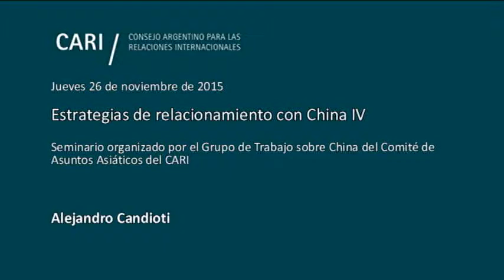La cooperación en ciencia y tecnología - Alejandro Candioti PARTE 9